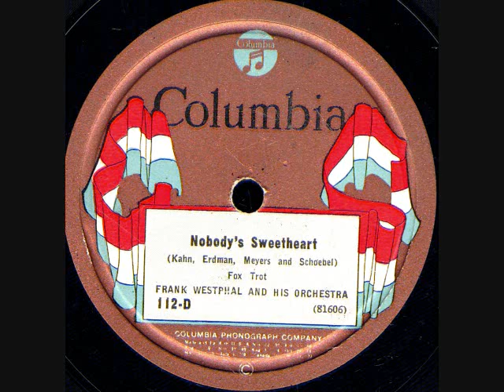Nobody's Sweetheart- Frank Westphal Orchestra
"Nobody's Sweetheart" (Kahn,Erdman,Meyers+Schoebel) by the  Frank Westphal Orchestra on CoF 112D .Recorded in Chicago March 4-1924.